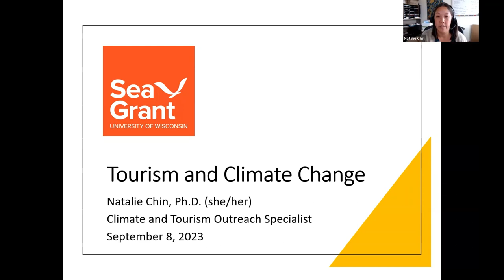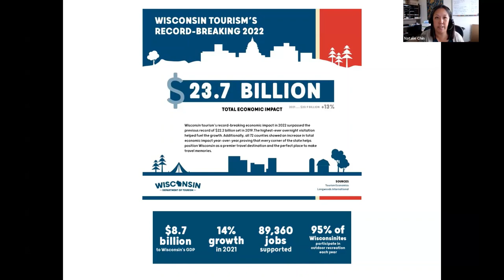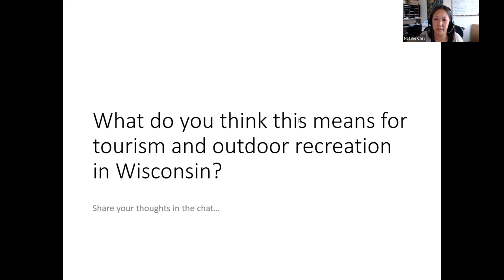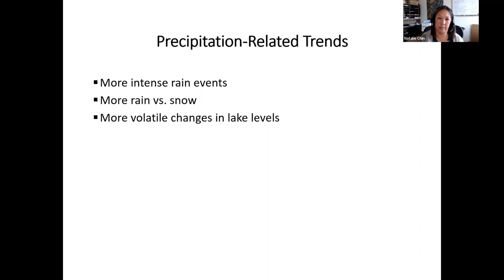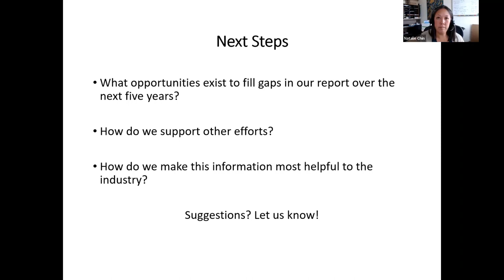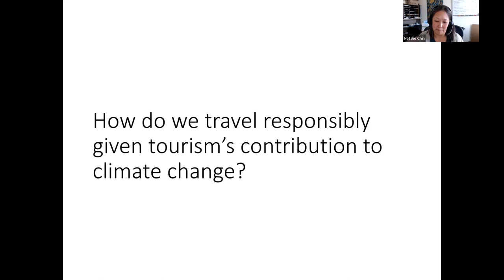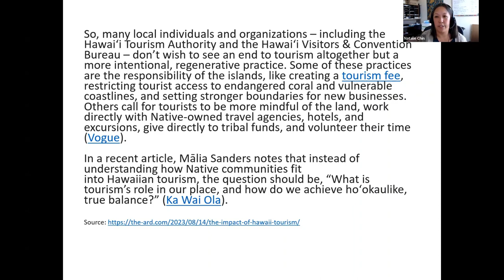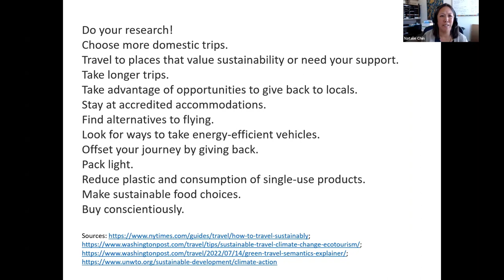Tourism and Climate Change - Backyard Naturalist Lecture Series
Join Natalie Chin of Wisconsin Sea Grant as she shares the work of the Wisconsin Initiative on Climate Change Impacts (WICCI) Tourism and Outdoor Recreation Working Group and discusses the many ways climate change, tourism, and outdoor recreation in Wisconsin intersect.